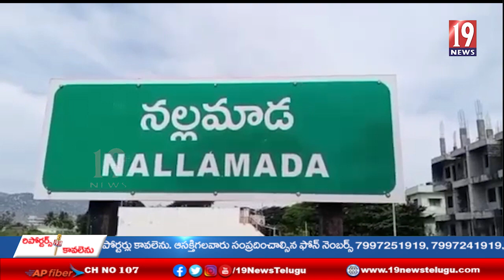అనంతలో విస్తారంగా వర్షాలు.పొంగిపొర్లుతున్న వాగులు వంకలు. నీట మునిగిన వరి